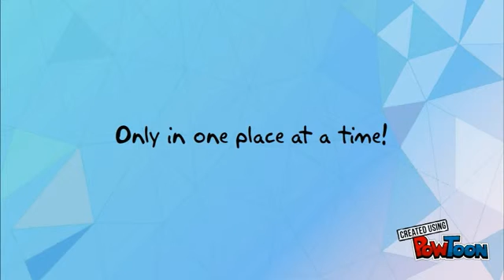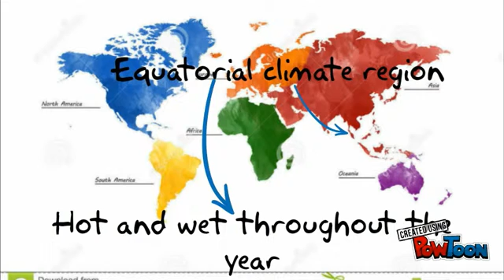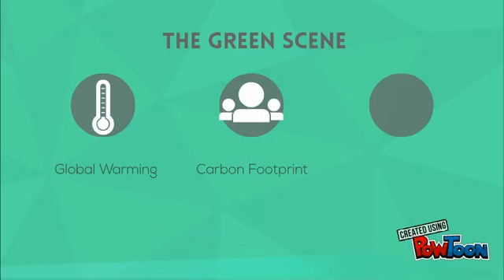What is Climate Change?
Ever wondered what the climate is all about? Click on this video and you may end up discovering a lot more than you thought you knew about it.